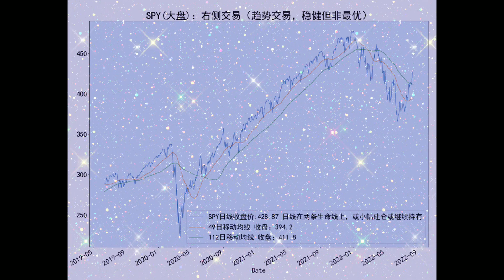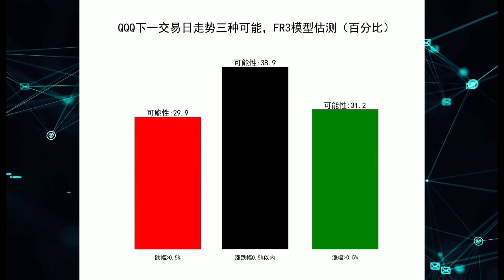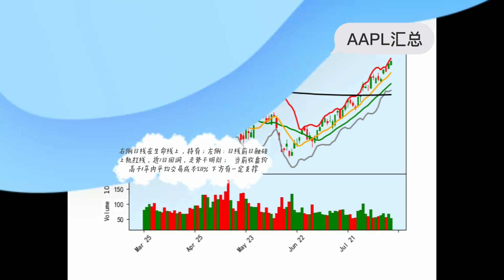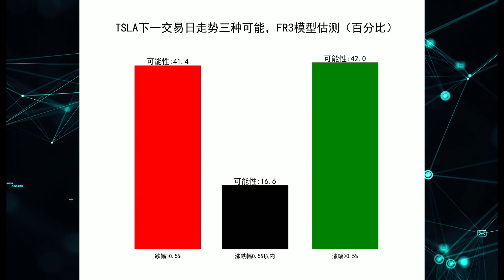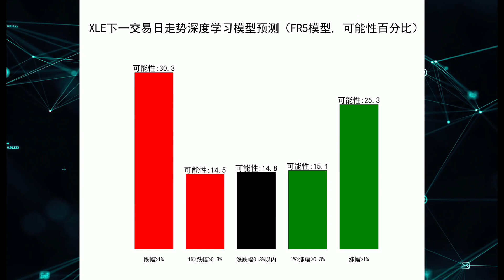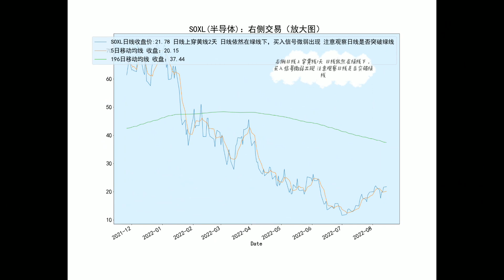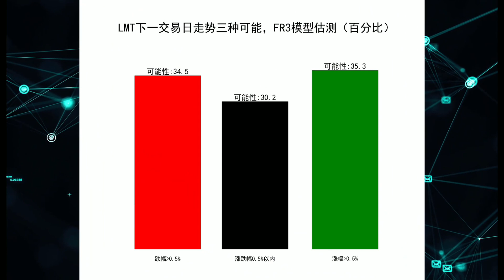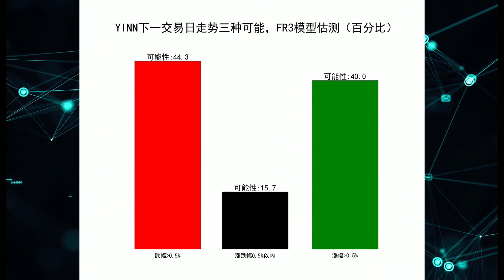8月15日周一盘后分析：美股 标普、科技、苹果、特斯拉、能源、黄金、半导体、军工 中概指数 (SPY QQQ AAPL TSLA XLE GDXJ SOXL LMT YINN ) 量化交易策略